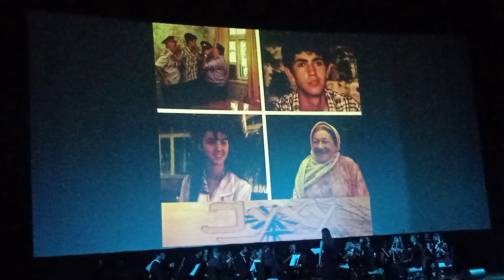Avangard Kamera Orkestrının təqdimatında Yuxu. Azər Dadaşov